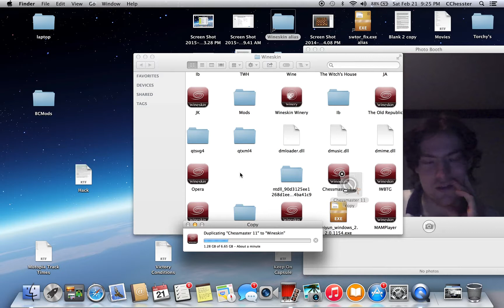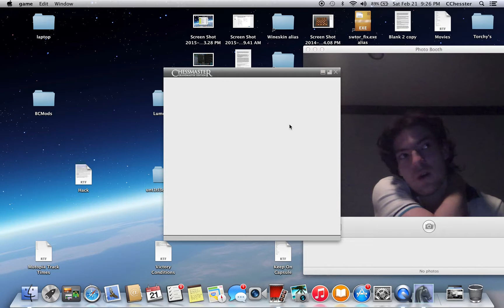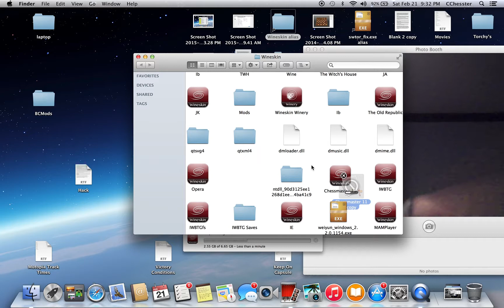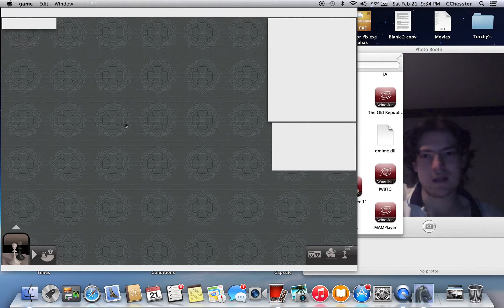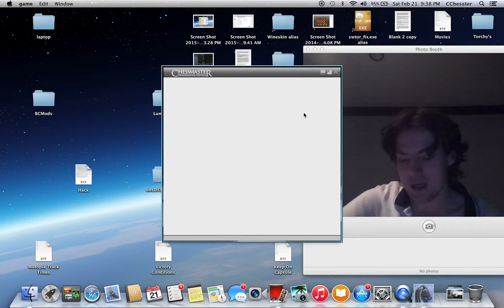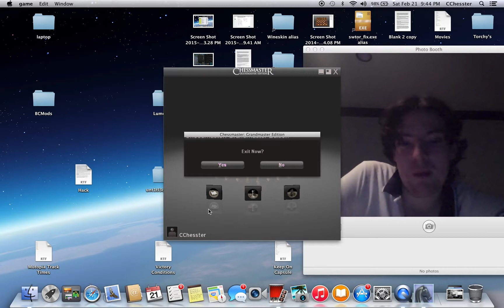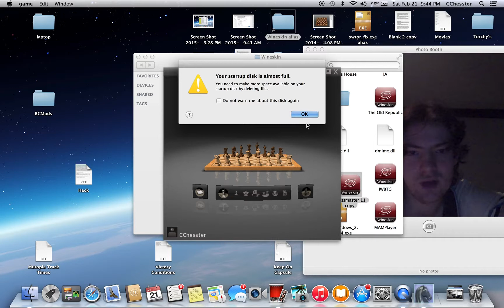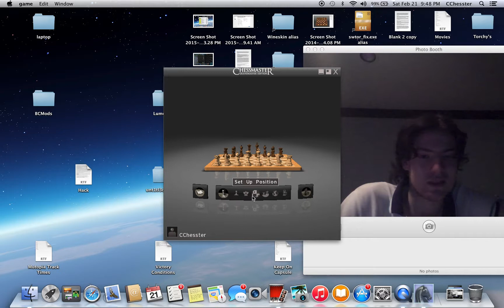Chessmaster 11 - Trial and FAIL - 49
Hello, and welcome back to Chessmaster: Grandmaster Edition!
If at first you don't succeed, try, try again…

In this trial episode, I FAIL over and over again.